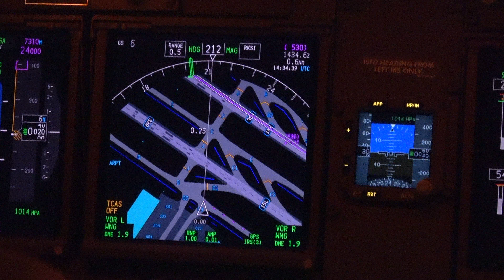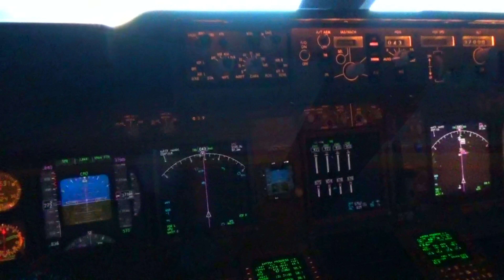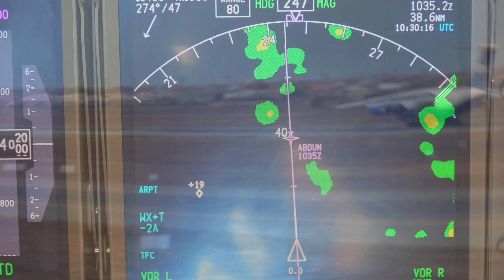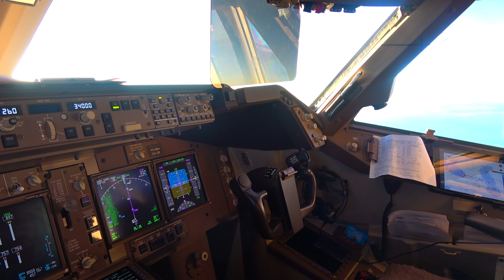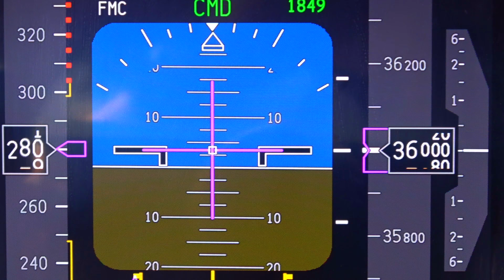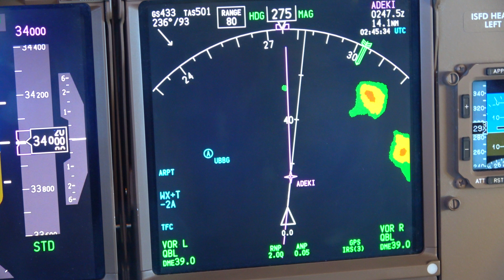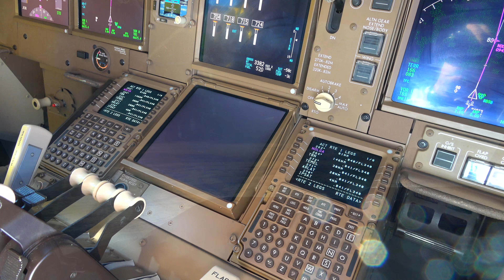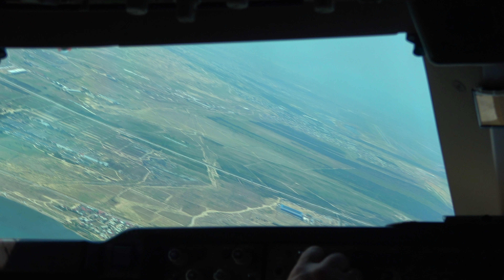In the pilot's work B-747-8F Cargo (4K)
View from the cockpit of the Boeing 747-8F Cargo. Pilot Capt Marian Rybczyński SP5EWX